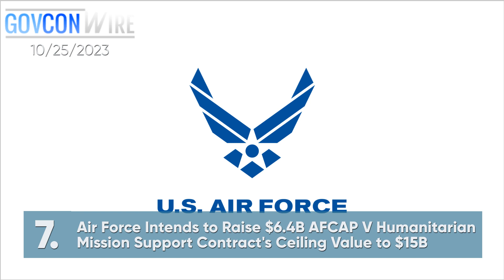Executive Mosaic Video: Top Stories from GovCon Wire 10/25/2023